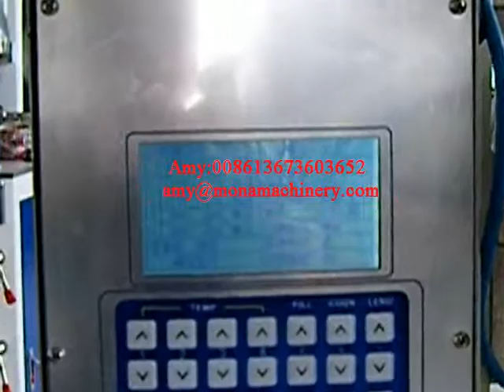Automatic Weighing Vertical Granule Grain Particle Packaging Machine from Amy 008613673603652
Automatic Weighing Vertical Granule Grain Particle Packaging Machine

Contact person:Ms Amy
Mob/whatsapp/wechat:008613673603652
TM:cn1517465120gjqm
Skype:monamachine